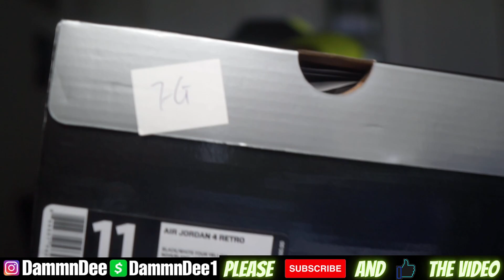EARLY JORDAN REVIEWS!! THESE DONT RELEASE UNTIL 2023!! EXCLUSIZE HEAT!!